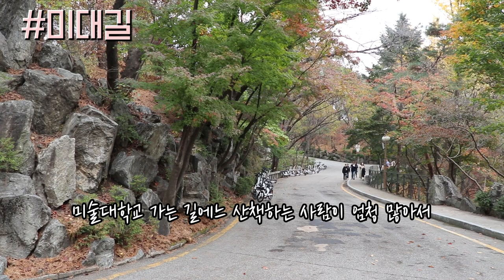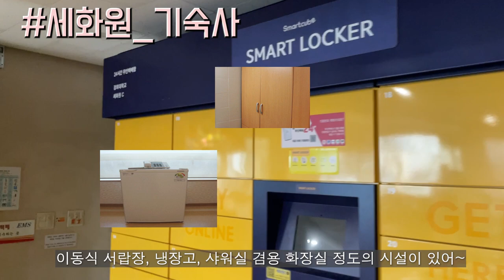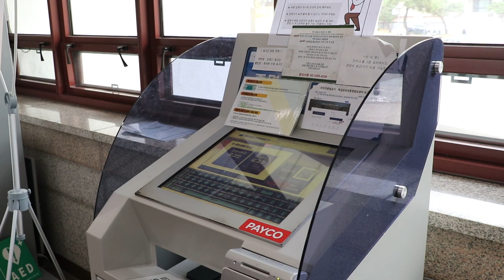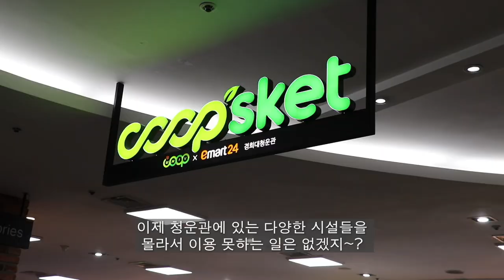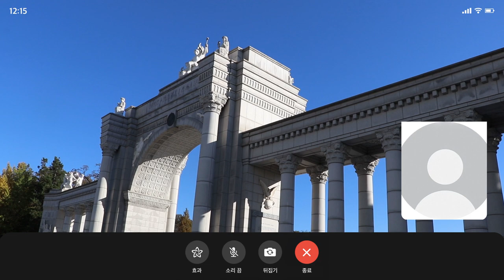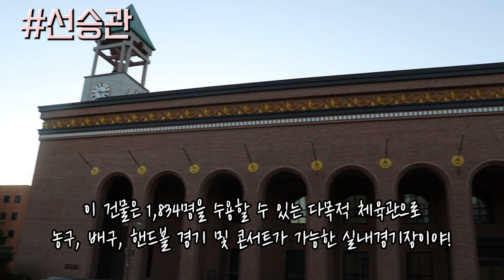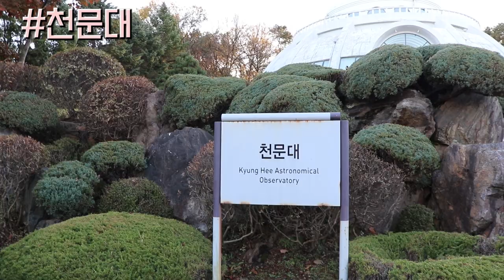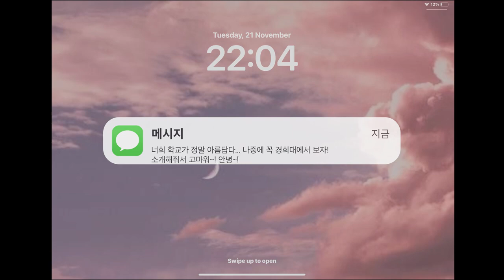[PR][ENG SUB] CAMPUS TOUR(2023ver.) by GA PR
어서와, 경희대는 처음이지? 따라와~ PR이들이 캠퍼스 투어 시켜줄게~😽
Are you thinking of an exchange student at Kyung Hee University? Let GAPR team introduce you to the campus:)

기존에는 서울캠퍼스 영상밖에 없어서 곤란했던 사람들 주목~! 이번에는 국제 캠퍼스 영상도 포함하여 소개해 드릴게요!
Please pay attention who were in trouble because there were only videos for Seoul Campus! This time we prepared the Global campus tour as well!:)🌏

교내의 편의 시설과 기숙사를 설명하는 이 영상이 여러분의 경희대 생활에 많은 도움이 되길 바랍니다! 나중에 경희대에서 만나요!👐
We hope this video, which includes amenities and dormitories on campus, helps you a lot while you're staying at Kyung Hee University!  See you soon on the campus!🍀

00:01 Intro
00:11 🏡 서울캠퍼스 / Seoul Campus
01:23 기숙사 / Dormitory(Sehwa Hall)
02:17 학생생활지원 / Student life support
04:14 국제교육원 / Institute of International Education
05:29 🏡 국제캠퍼스 / Global campus
06:42 기숙사 / Dormitory(Woojungwon)
07:23 언어교육원 / Institute of Language Education
08:26 다른 건물 / Another building
10:49 Closing

* 본 영상은 경희대학교 국제교류팀 Global Ambassador PR 활동의 일환으로 제작되었습니다.
* 무단배포 및 사전 동의 없는 사용을 금합니다.
*This video is made by Global Ambassador PR of OIA KYUNG HEE.
*You cannot use or distribute this video without the consent of OIA.